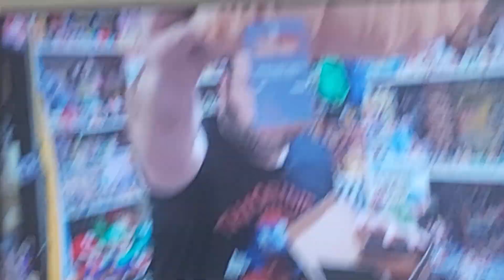27 May 2023